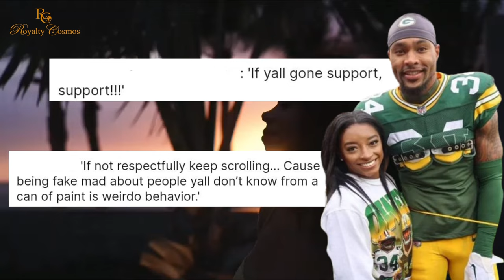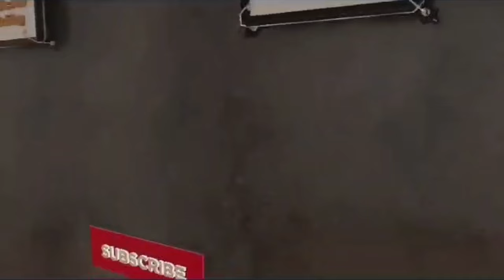Simone Biles Goes Off At Haters Attacking Her Relationship And Husband On Social Media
Simone Biles claps back on Social Media Trolls Disrespecting her relationship and her husband

00:00 Introduction
00:43 Simone Biles claps back on social media haters trolling her relationship
01:11 Channel int6ro subscription
01:22 Simone biles and Jonathan Owens lovestory
01:50 Simone Biles and Jonathan Owens relationship face criticism and backlash
02:40 Simone Biles addressed her haters and supporters as it concerns her relationship
04:03 Respect other people's relationship, stop trolling people you don't know
04:24 Jonathan Owens responds to trolls hating on his relationship with Simone biles
05:09 Celebrities have emotions and their feeling get hurt
05:36 What are your thoughts on Simone Biles defending her relationship